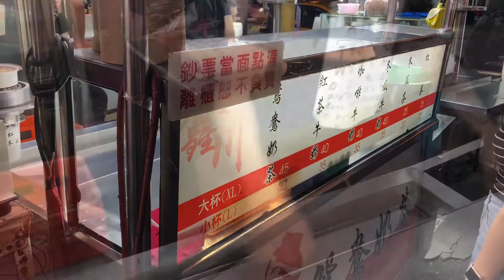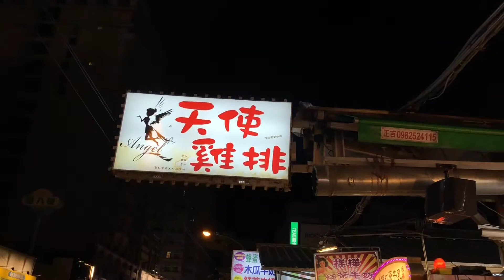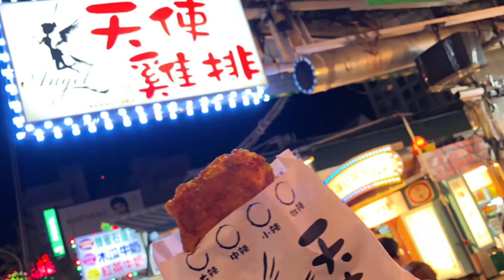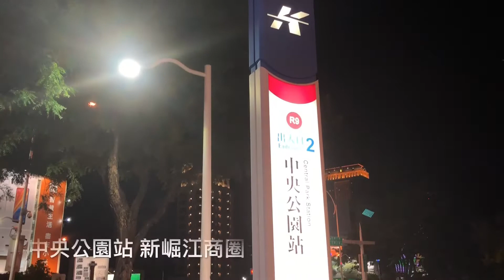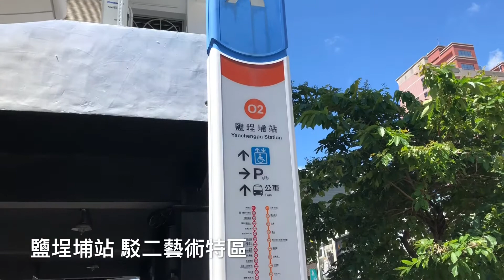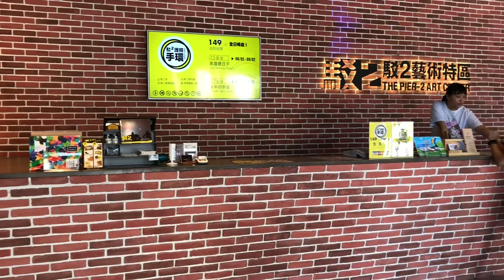查爾斯港都高雄流浪記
查爾斯趁著休假臨時衝了一趟高雄！
一起看看有什麼新鮮事吧！但查爾斯美食戰鬥力弱爆了⋯
（26分鐘的影片我直接投降不上字幕）
FB粉絲專頁/查爾斯愛逛街